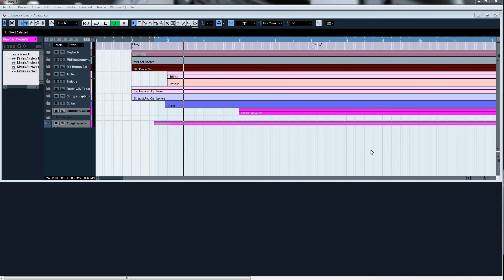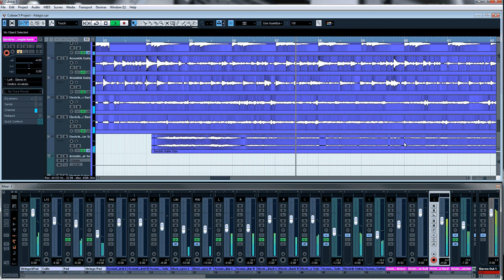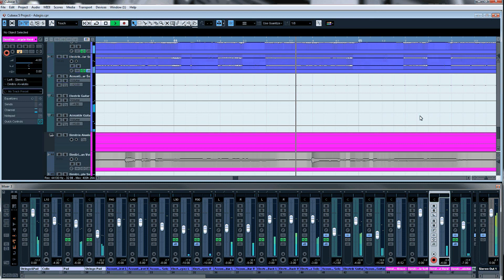Adagio - Studio Instruments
Tragoudi:Aivaliotis Dimitris\Enorxistrosi-Paragogi:Studio Instruments
Keyboard:Τασος Κατσουλης,Κιθαρα:Ιωακειμ Ασλανιδης

SONGWRITERS
DANNA, MYCHAEL